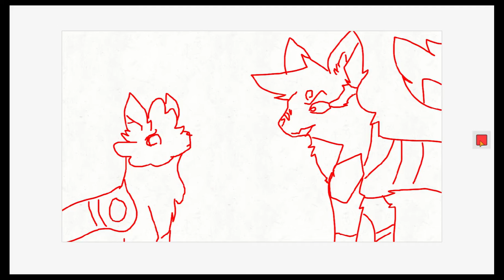WIP Hawkfrost and Lilly MAP parts 33+34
PLEASE PLEASE TELL ME IF ANYTHING IS WRONG I WONT GET OFFENDED I WANT THIS TO BE GOOD ONCE ITS DONE PLEASE.